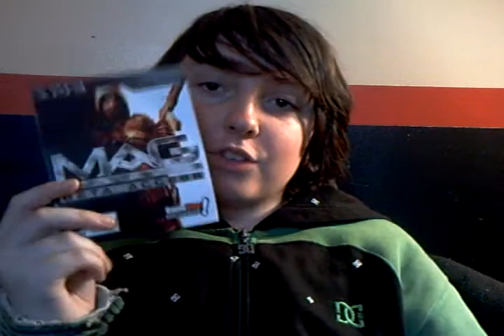BFBC2 Beta final impressions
My final impressions on battlefield bad company 2 beta